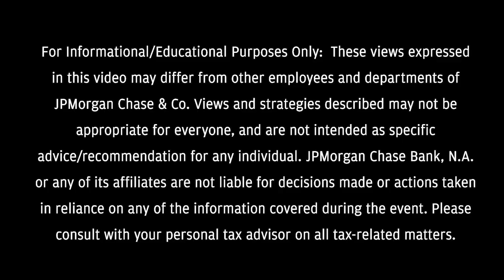Post-Grad Finance 101: Budgeting, Saving, Credit | Advancing Black Pathways | JPMorgan Chase & Co.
While starting new careers, graduates are also learning to master their personal finances. Sekou Kaalund, head of Advancing Black Pathways, and Don Felix, head of Financial Health for our Consumer Bank, share their tips on money management.